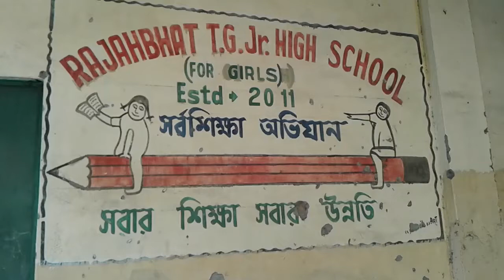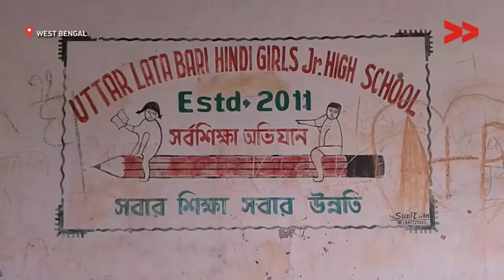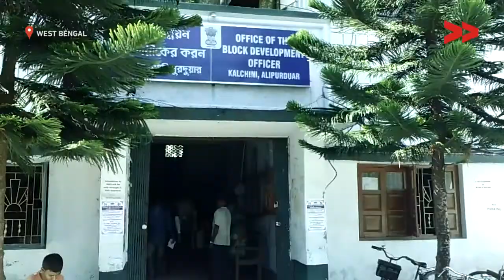School closed due to lackof teachers